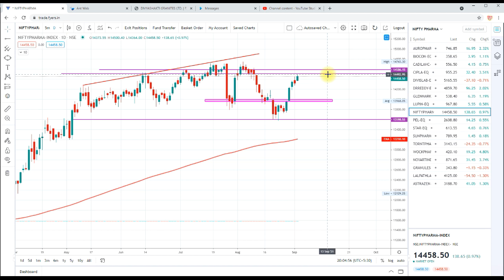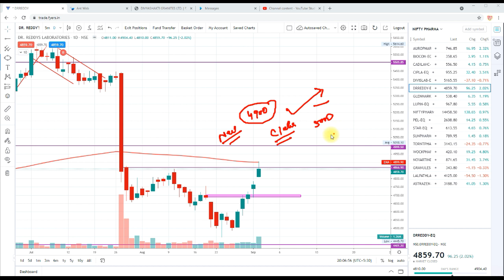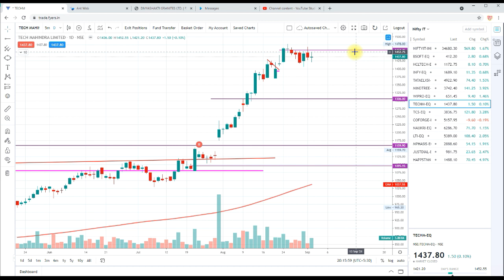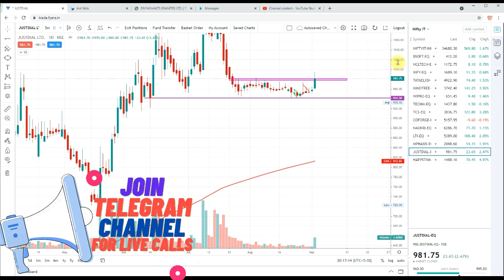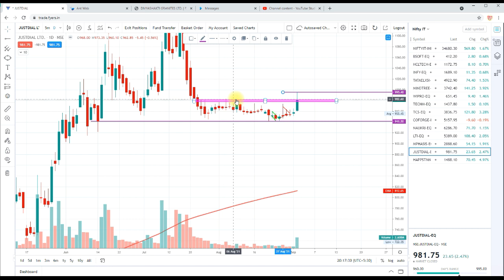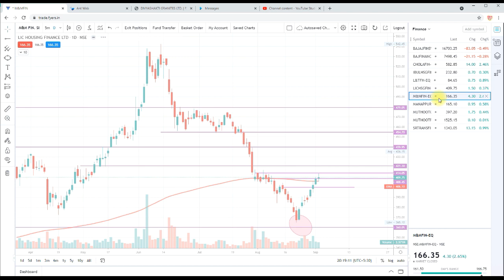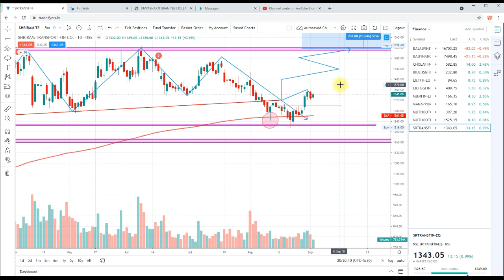PHARMA-IT METAL & FINANCIAL STOCKS ANALYSIS TRADE DATE 03RD SEP 2021